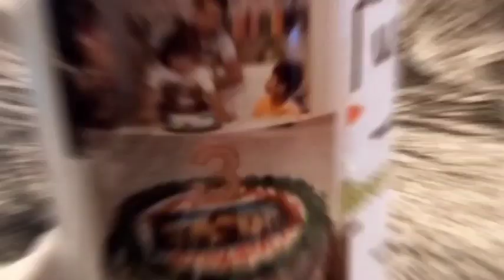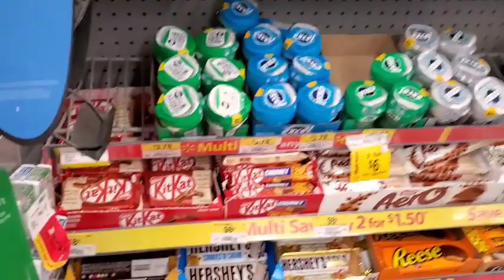Bata bata paano ka nagawa?